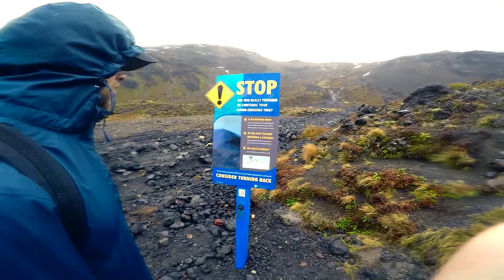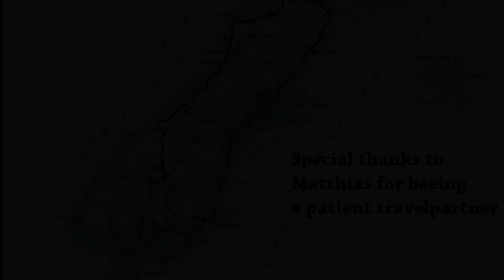New Zealand Roadtrip 2016 (North & South Island) GoPro Hero 4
Roadtrip through NZ

Filmed with GoPro Hero 4 Silver & Samsung S6 egde +

Start: Auckland
End: Queesntown

Electro Light ft. Kathryn MacLean - The Edge